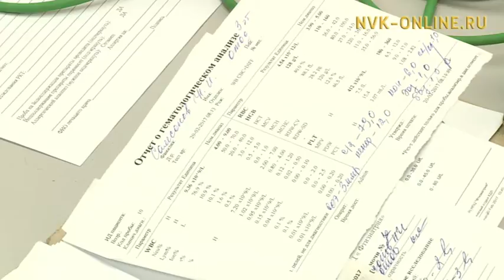Сегодня отмечают Всемирный день борьбы с туберкулезом